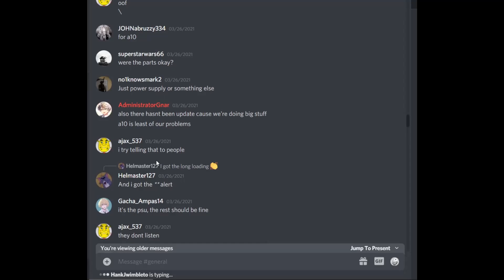BRM 5 | Gnar is not adding back the A10... (not a april fools joke) BRM5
no cap